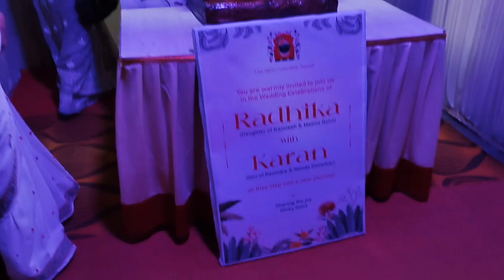नई खबर यह है कि ह, हमारे लोग ही हमारी पीठ पर खंजर भोकते हैँ VLOG ||VLOG VIDEO||Hindi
vlog video
vlog kaise banayen
vlog indian
vlogger blog
blohgger
bloggers
vloggers
blogging
vlogging
indian vlog
indian youtuber
vlog chsnnel
vlog chsnnel kaise bnayen
food
food channel
food vlog
cooking channel
cooking vlog

vlog channel in hindi
blog video
daily rotines
daily vlog
daily vlog india
daily
daily life vlog
indian youtuber
indian vlog
indian vlogger
hindi vlog
daily routines in india